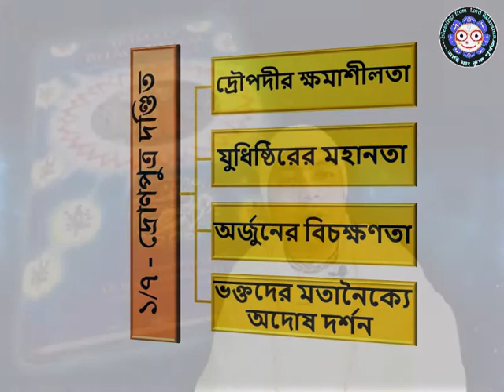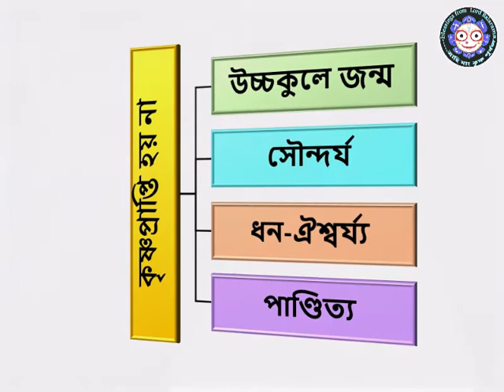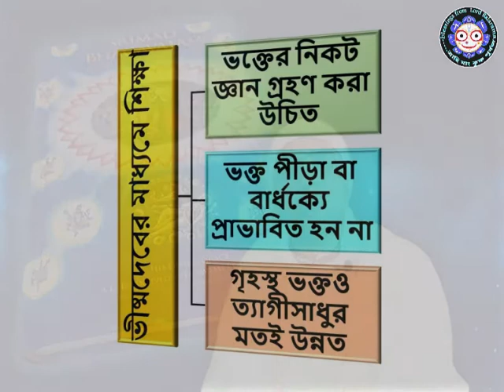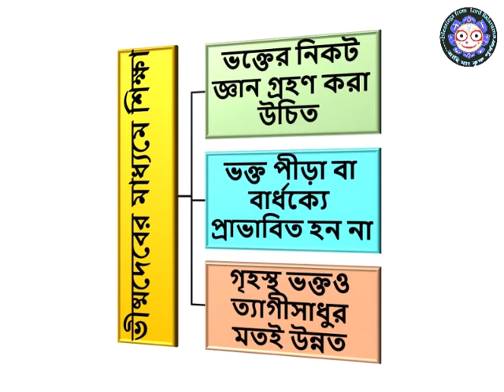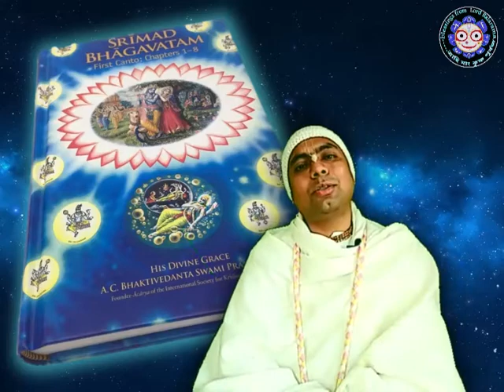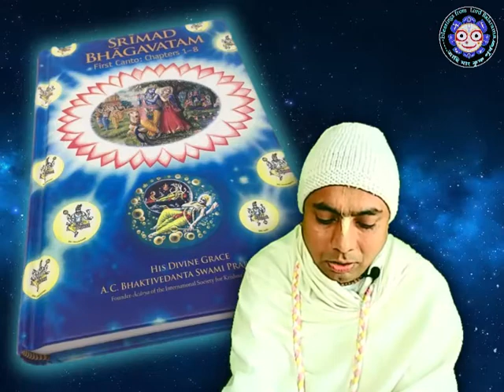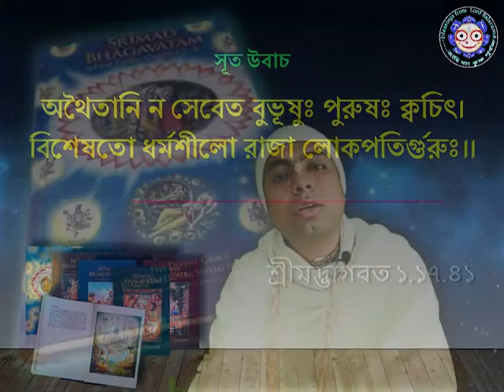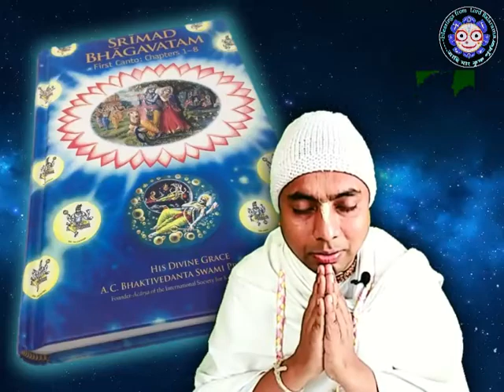শ্রীমদ্ ভাগবত ১ম স্কন্দ সারকথা (পর্ব-২) : SB Canto1 at a glance (part 2) by Suvarnasen Das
ভাগবতের প্রথম স্কন্ধের সপ্তম অধ্যায় থেকে ঊনবিংশতি অধ্যায় পর্যন্ত অংশের সম্পূর্ণ বিষয়বস্তুর সম্যক ধারণা